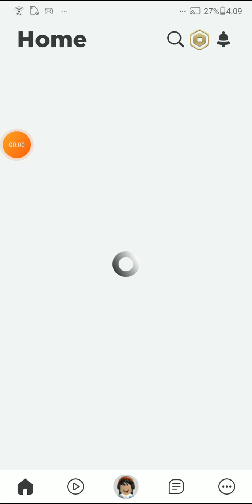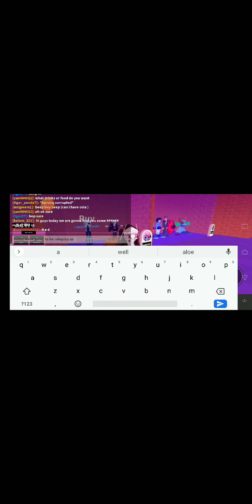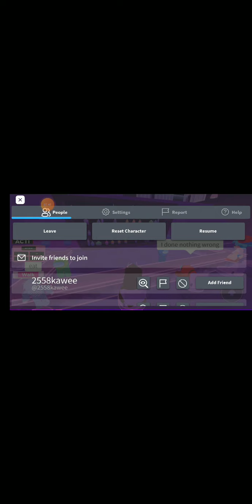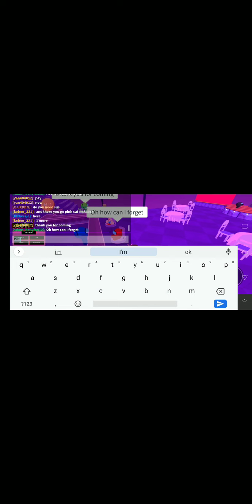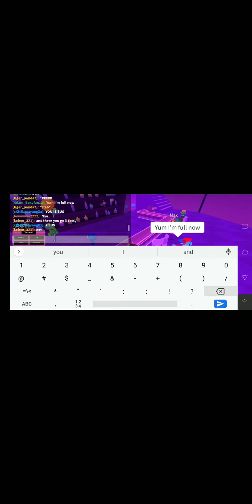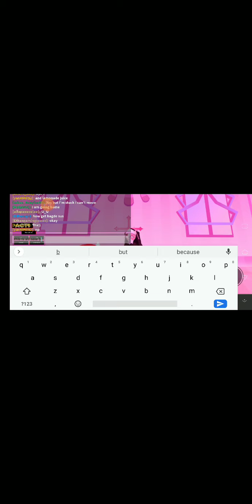Playing fnf role play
don't mind the background